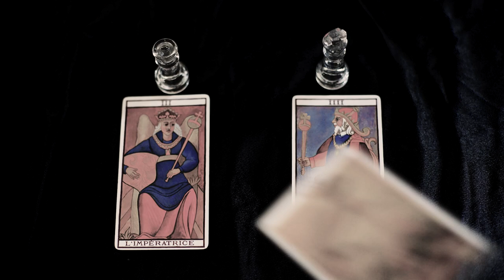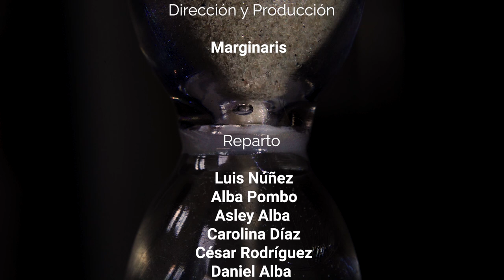Los tiempos están cambiando - Cover de Bob Dylan por Luis Núñez- Vídeo oficial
Versión del famosísimo tema de Bob Dylan The Times They Are A-Changin'

Me encantaría leer tus comentarios. Y ya sabes... déjame un buen like. A ti no te cuesta nada, y a mi me ayudas un montón.

(P) 2023, de la presente edición Gato en La